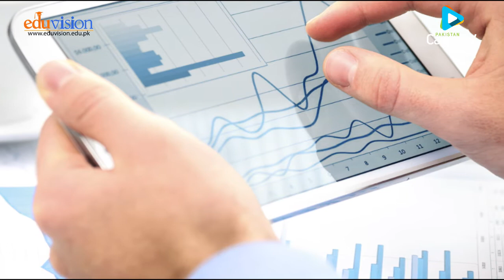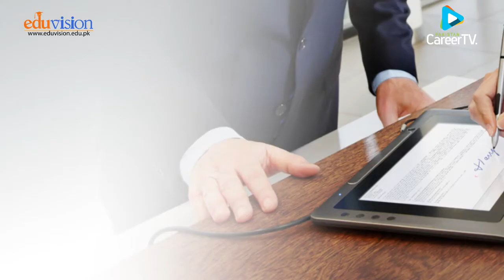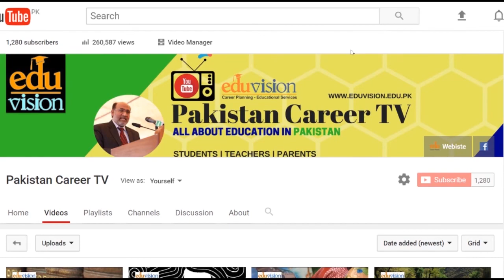Career In Financial Management